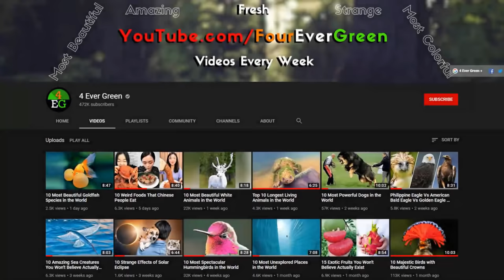6 Most Beautiful Quetzals in the World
7 Most Beautiful Quetzals in the World

4 Ever Green is the #1 place for all your heart warming stories about amazing people, beautiful animals and cute things that will inspire you everyday.

As We All Know That Birds Have Quite A Lot Of Beautiful Species. All Of Them Are Unique And Colorful In Their Own Way. Today We Are Going To Show You Some Elegant Birds Known As Quetzals From Trogon Family. It Is Considered As The World’s Most Beautiful Bird Species. These Birds Are Found In Many Attractive Colors And Patterns. They Have Long Tail Feathers Of Up To One Meter. There Are Only 6 Known Species Of Quetzals And All Quetzals Are Trogons. There Are About 50,000 Quetzals Left In This World. This Bird Is Mostly Found In Tropical Forests Of Central America. It Usually Feeds On The Insect, Lizards, Fruits, And Other Small Creatures.
This Bird Is Also Known As Palestinian Freedom Bird Because Its Colors Resembles The Flag Of State Of Palestine
Quetzals Are Also The National Bird Of Guatemala. Back In The Ancient Days, This Bird Was Considered Sacred And Priests Wore Its Feathers. The Average Life Span Of This Bird Is About 20 To 25 Years. Now Let’s Discuss The 6 Most Beautiful Quetzals In The World.